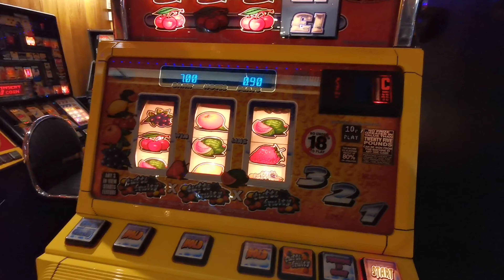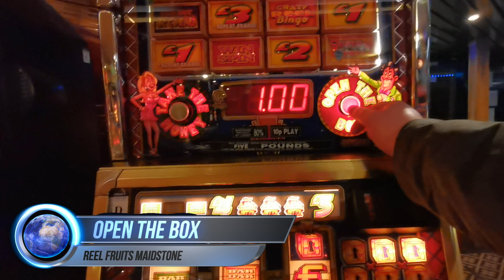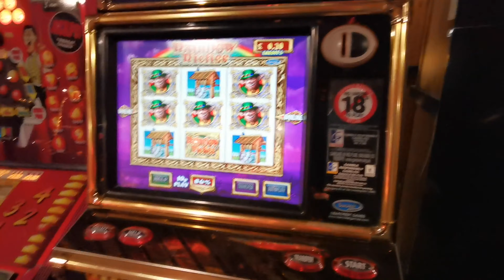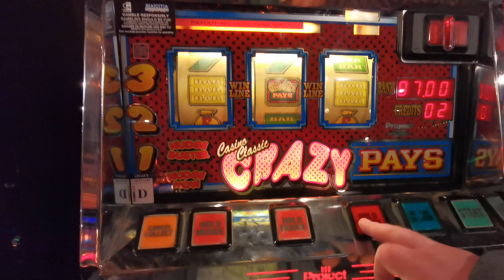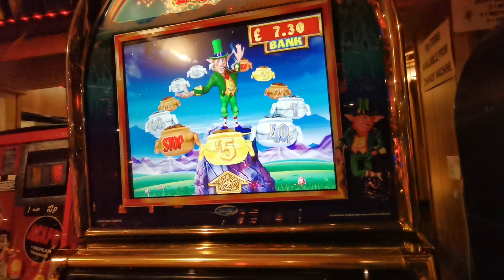Classic Slots Session